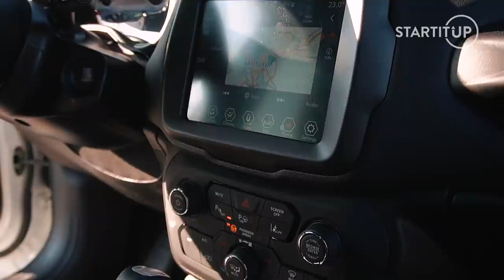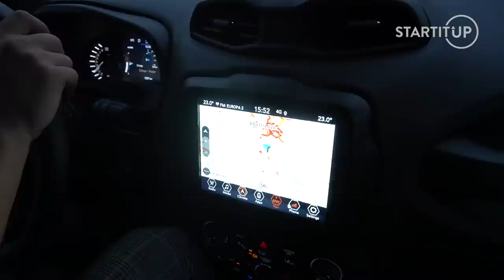Prešiel 15 tisíc km Afrikou. Hádzali po ňom skaly a dostal maláriu. V nemocnici je to luxus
Hosťom podcastu ZmUPované je cestovateľ Marek Slobodník, ktorý sa stal známym svojim projektom Afrika na Pionieri.
Marek Slobodník prešiel na kultovej motorke čiernym kontinentom tisícky kilometrov. Aké najsilnejšie dojmy tam získal? Marek priznáva, že na začiatku chcel vlastniť luxusné auto a žil konzumným životom. Cestovanie mu však otvorilo oči a teraz je schopný sa zbaliť do ruksaku a odísť na 2 mesiace preč. Dôležité sú preňho najmä zážitky a dobrodružstvá.
Jeho cesty idú často cez nespevnené trasy a v tejto špeciálke sme si vyskúšali vynovený Jeep Renegade, ktorý nemá problém s náročnejším terénom. Čo všetko zažil Marek Slobodník v Afrike či pri ceste Ruskom, ako vyzerá vysychajúce Aralské jazero a čo všetko mu cestovanie dalo? Všetko a oveľa viac sa dozvieš v podcaste ZmUPované so Simou. Inšpiruj sa!

Tento diel ti prinášame v kultovom Jeep Renagade, ktorý sme mali v hybridnom prevedení. Je to vôbec ich prvý model v tejto verzii s elektrifikáciou, ktorý sa predstavil s kombinovaným výkonom 190 koní a je napájaný 11,4 kWh batériou.
Čisto na elektrický pohon máš dojazd približne 50km, všetko ale samozrejme záleží od podmienok ako teplota alebo tvoj štýl jazdy. Jeep v tejto verzii zaujme aj spotrebou, tú sa nám podarilo stlačiť na približne 2 l / 100 km, čo na SUVčko predstavuje úplne skvelé čísla.
Každý plug-in hybridný model Jeep je označený logom 4xe. Interiér je prispôsobený modernému užívateľovi – vysoká miera kompatibility, vyše 8 palcový display, jednoduché nabíjanie. Príjemným prekvapením je, že jazdné vlastnosti v teréne ani na ceste hybrid nijakým spôsobom neovplyvnil, máš teda stále k dispozícii zážitok z jazdy, ktorý Jeep predstavuje.

Tento podcast vznikol v spolupráci s Jeep